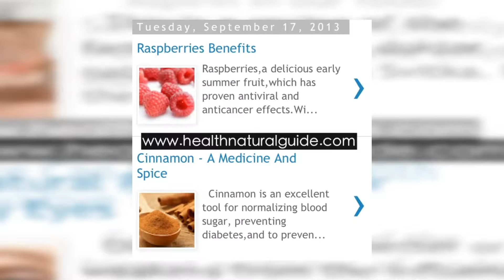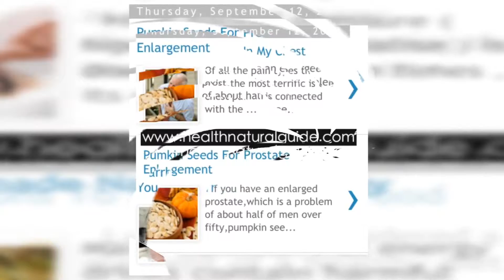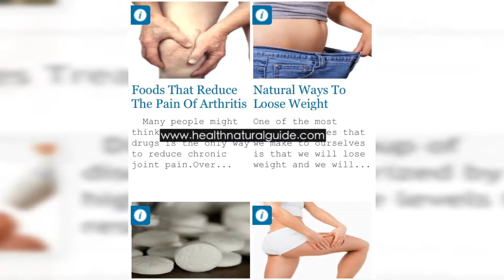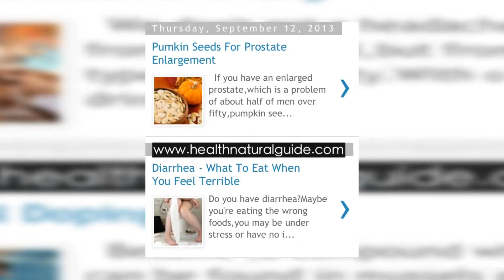12 Reasons To Eat Cherries